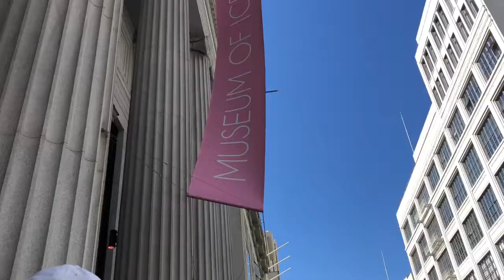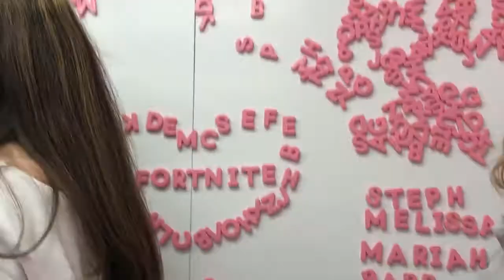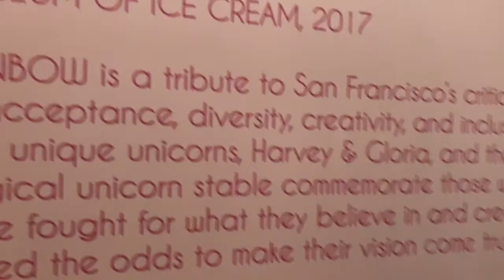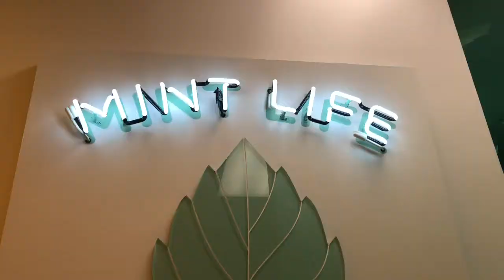my experience at the museum of ice cream!!!!!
YAYAYAYAYAY